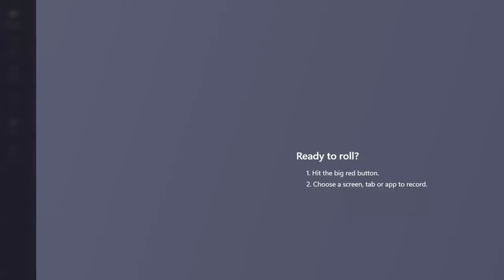211 Miss Philippines Earth Game Crowning